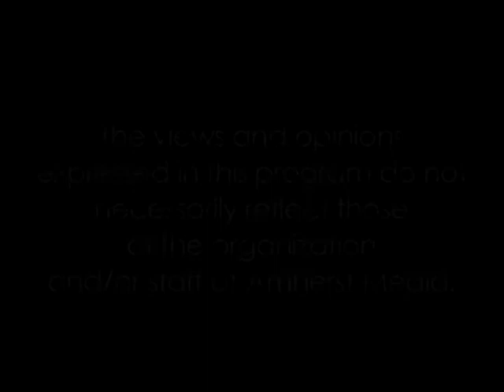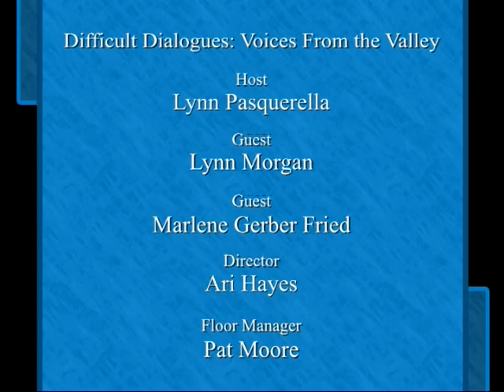Difficult Dialogues: Lynn Morgan & Marlene Gerber Fried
Mount Holyoke College President Lynn Pasquerella talks with Lynn Morgan, Professor of Anthropology at Mount Holyoke College, and Marlene Gerber Fried, Professor of Philosophy and Faculty Director, Civil Liberties and Public Policy Program of Western MA and Founding President, Abortion Rights Fund of Western MA and the National Network of Abortion Funds.